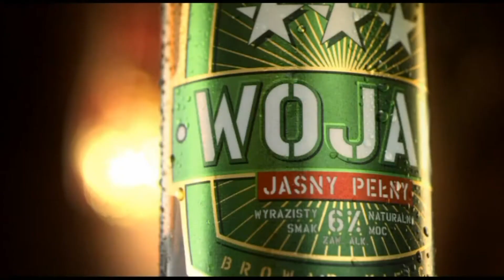Michał Żeromiński po wygranej w Białobrzegach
- Najpopularniejszy w Polsce portal o boksie przedstawia wywiad z Michałem Żeromińskim po walce w Białobrzegach.